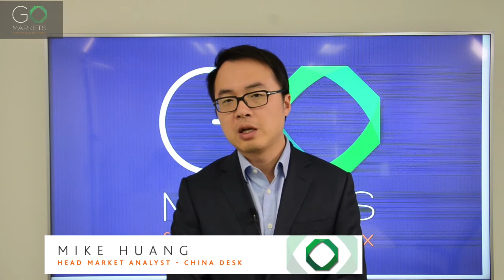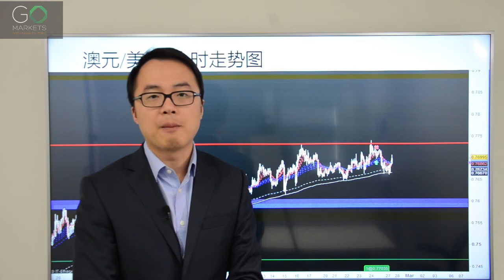Go Markets 2017年 每日财经点评 2月27日周一 （小议代客理财-基金账户）